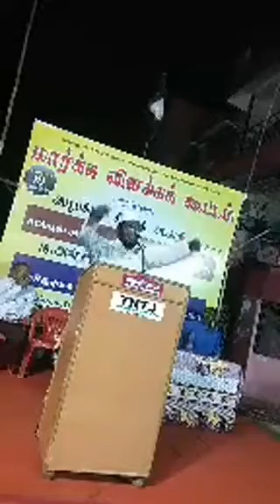19:11:2017 தலைப்பு - ரபியுல் அல்லல் மாதத்தின் சிறப்புகள் அபூபக்கர் சித்திக் ஸஅதி